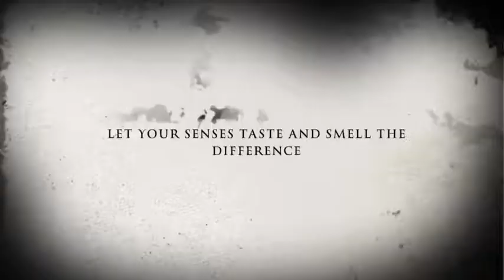February 15, 2019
The king of the potatoes and broccoli soups